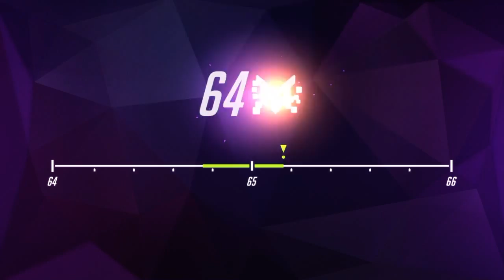Overwatch - Ranked - mei in pole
con mei sono veramente un rompi maroni